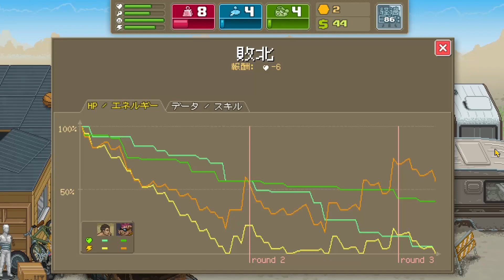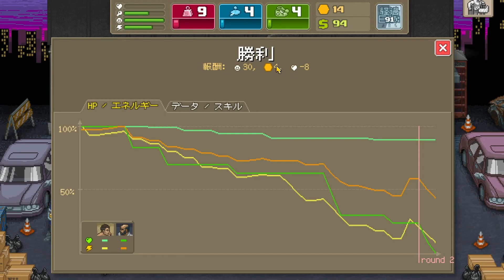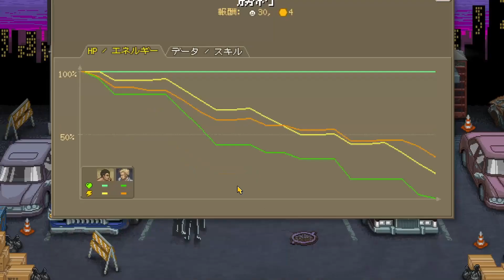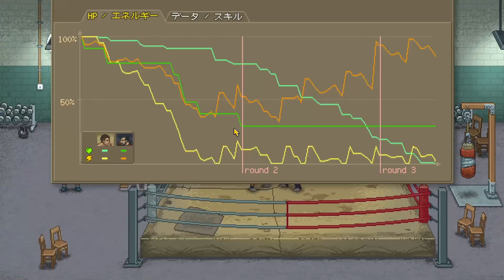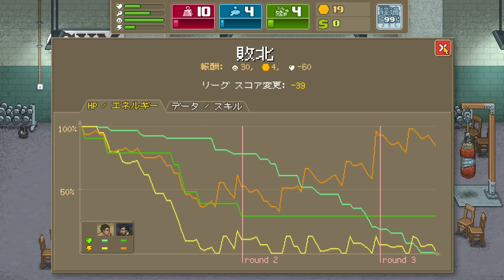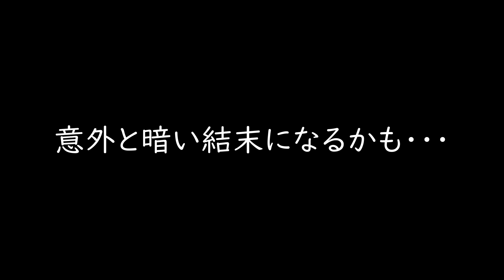【part6】町の首領に目をつけられました【Punch Club実況】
出世の予感